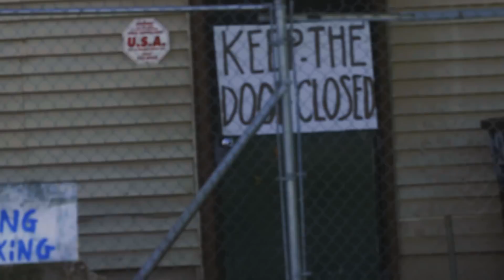¡Perro fantasma logra ser capturado! | Pit bulls y convictos | Animal Planet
El equipo de Villalobos tiene una misión nocturna algo difícil, al intentar capturar a un perro callejero que pasea por las noches en los alrededores del refugio.